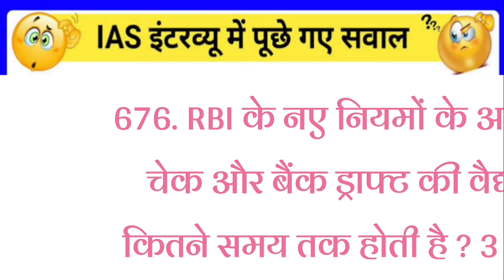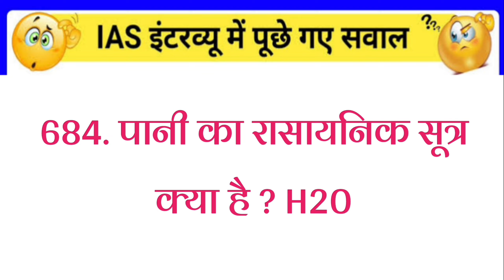gk questions (4)